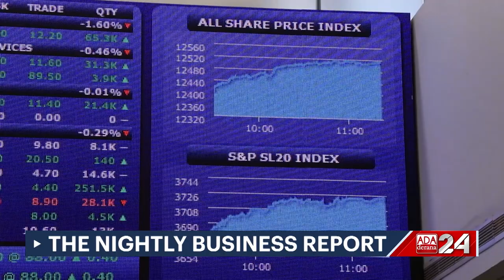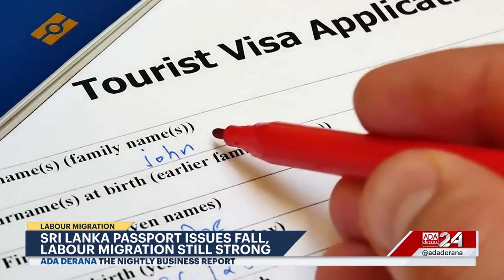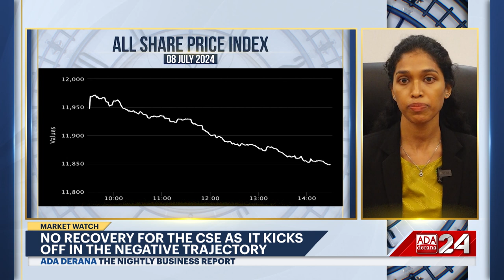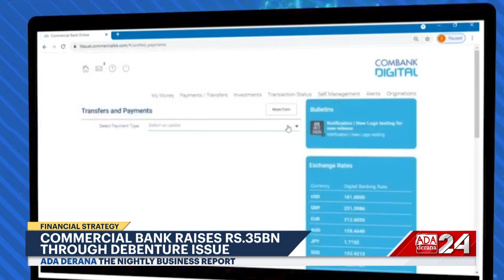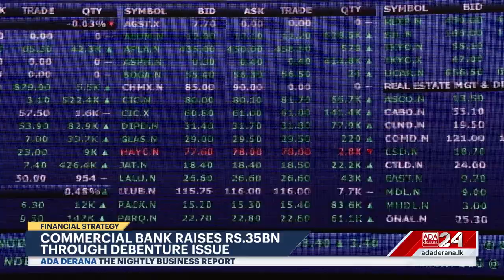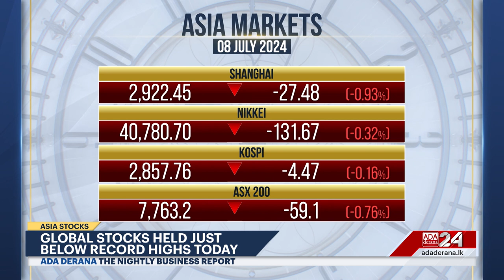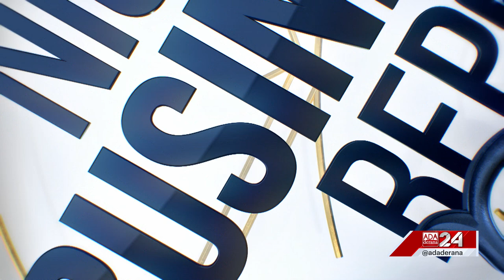The Nightly Business Report | 08th July 2024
➡️Mandatory Depositor ID for Accounts
➡️Eight Bidders for Litro Gas
➡️No revival for the Stock Market
➡️Hollywood's oldest studios Merge